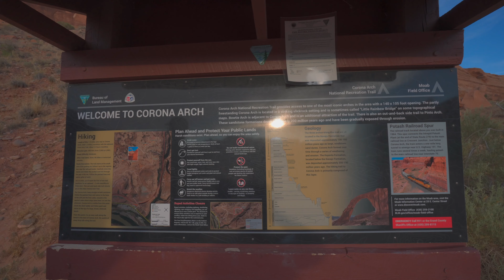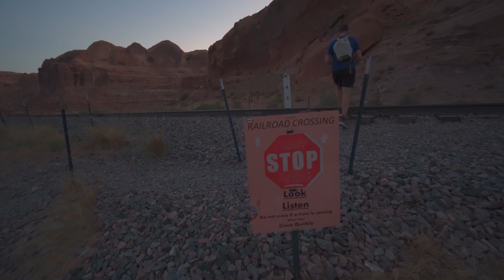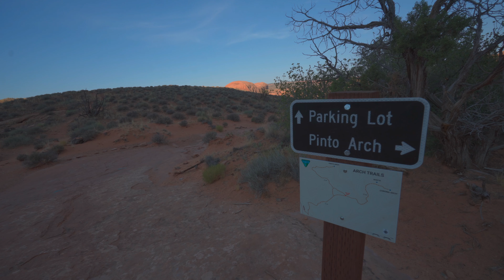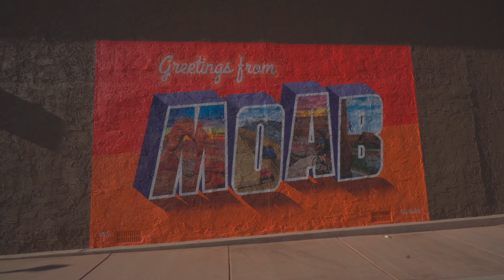Our First Time at Arches National Park: Utah Road Van Life Road Trip, Corona Arch Hike & Camping!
We are on a 50 states road trip in our 2013 Ford Transit Connect Micro Camper Van! Today we are in Utah, exploring the Moab area! We camped outside of the Corona Arch and hiked in at sunrise. Following our morning hike we explored Arches National park via the scenic drive! We downloaded the GyPSy guide to tour the park and learn a lot of great information as we drove! We stopped to hike to Balanced Rock, the Windows as well as the Delicate Arch overlook.

*This vlog was filmed in the National Park before October 28th, 2022 (in July, 2022)*

Curious about our gear? Want to know what we have in our van? Click this link here to find out:

Looking to take your trip to the next level? Get the GyPSy Guide for Arches National Park here! You won't be disappointed